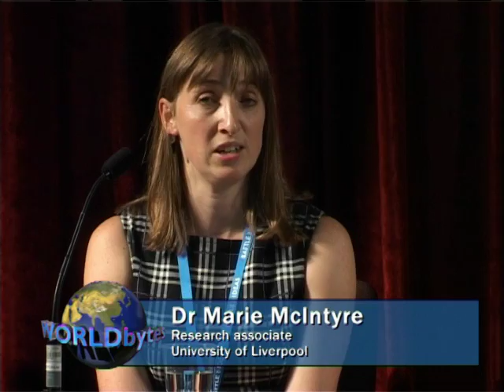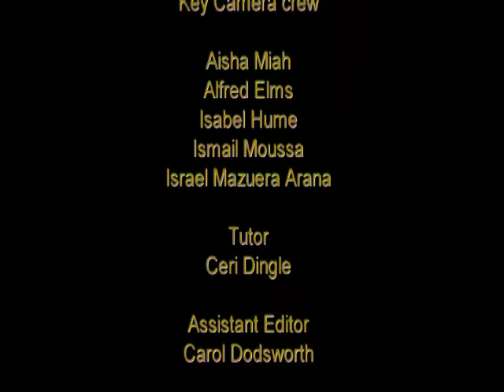Can Big Data save the world?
One of the biggest barriers to development in poorer countries has been a lack of good data to inform decisions about everything from the economy to planning and healthcare. The spread of information technology could be a major asset in solving such problems.  But having lots of data is not the same as being able to use it.  For example, the UN criticised the response to the 2010 Haiti earthquake for not being able to translate huge amounts of date into effective action.  Has our fascination with data become a displacement activity for the ambitious development required to tackle poverty?  Will the poorest countries with little IT infrastructure get left behind?

The speakers are David Chandler, professor of international relations at the University of Westminster and author of Resilience: the governance of complexity, Timandra Harkness, co-presenter of BBC Radio 4’s FutureProofing, Paul Jasper, consultant at Oxford Policy Management, and Dr Marie McIntyre, research associate, Department of Epidemiology & Population Health, Institute of Infection & Global Health, University of Liverpool.  The chair is Sandy Starr, communications officer of the Progress Educational Trust and webmaster of BioNews.